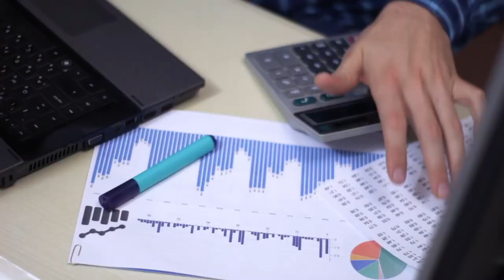Get Started In Trucking & Logistics | Truck With Us | Freight Dispatcher Training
To Get FREE stock must use our link and signup

Freight Broker Computers:
HP Business Laptop
HP Desktop

Mac Computer For Freight Brokers
Dell Laptop

NEW -- Coached By MS. Petty
Credit and Finance Coach -- Learn How To Increase Your Income and Get The BAG!

Printers:

All in One Printer